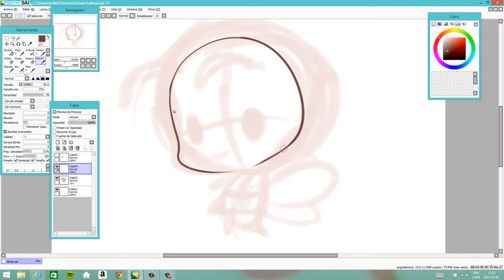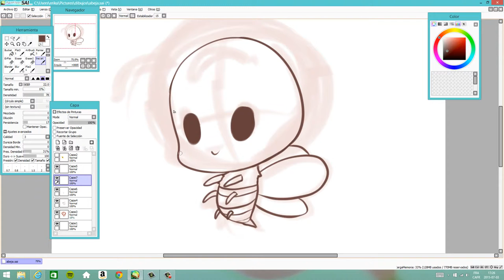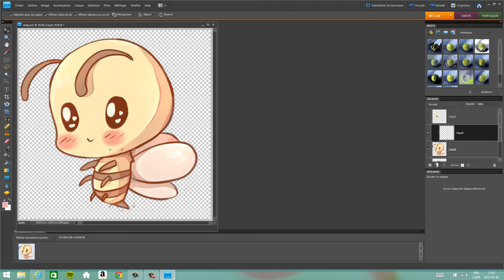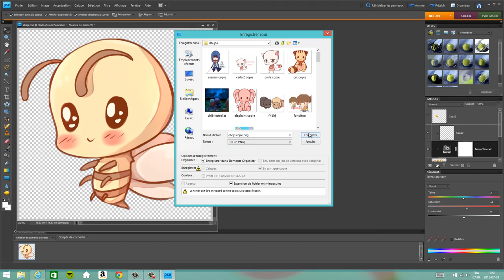SpeedPaint kawaii Bee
hola amigos :)

tablet:intuos

my name in Cocoppa: mikasa-^^-